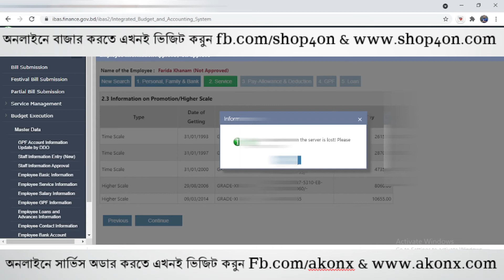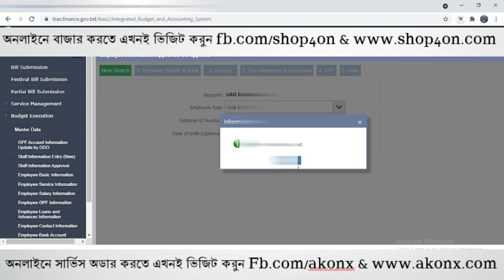EFT Staff Information Approved //ইএফটি তে কর্মচারী তথ্য অনুমোদন করার নিয়ম//Tech Tutorial Pro